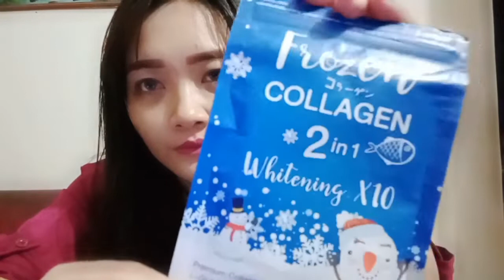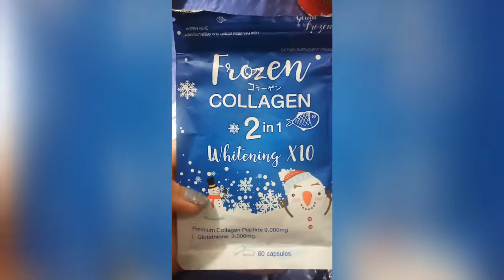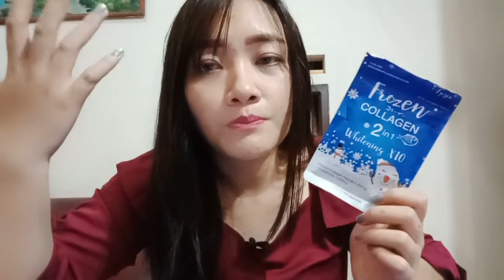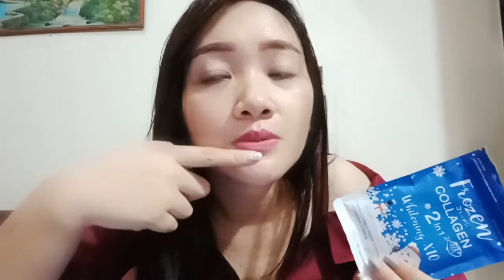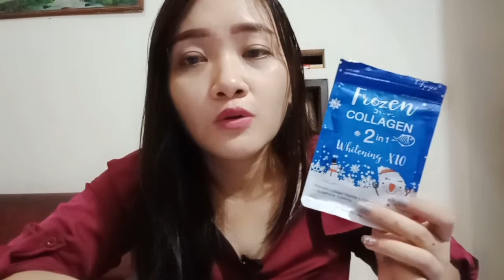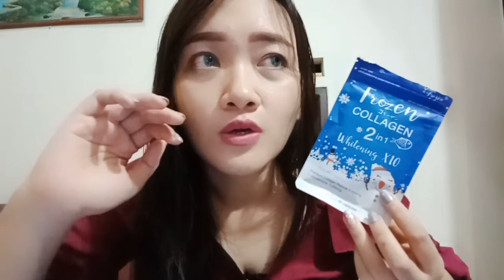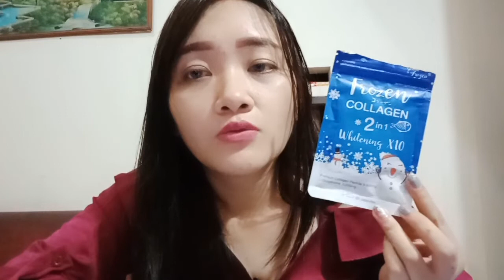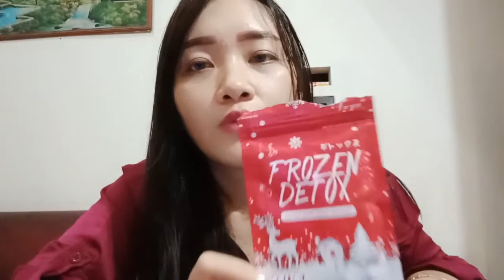FROZEN COLLAGEN DAN FROZEN DETOX ORI THAILAND [REVIEW]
Follow ya guys 😍